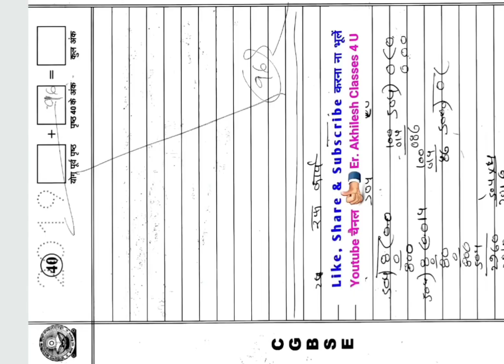CGBSE 12th Practical Economics & Commerce Geography Topper Copy 2019 || CG Board Economics Solution